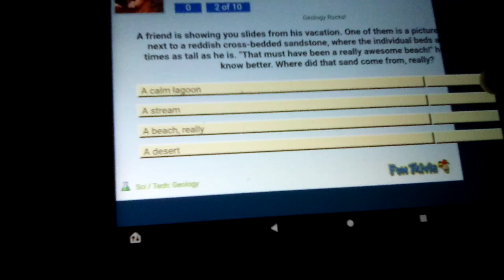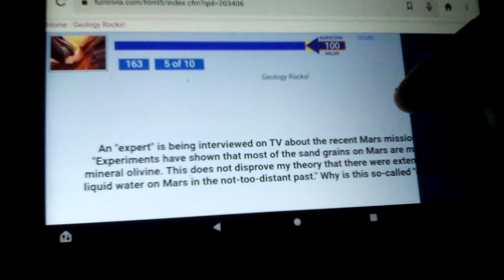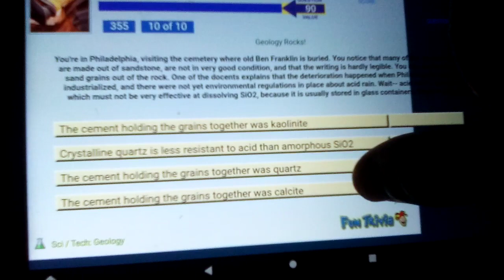Playing Geology Rocks Trivia On FunTrivia